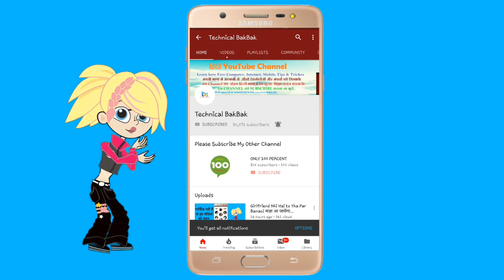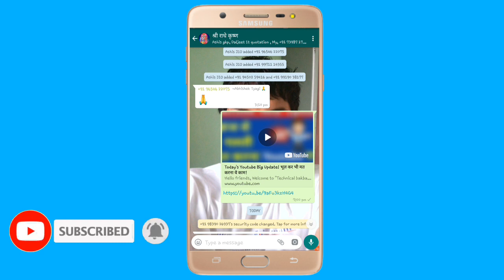Whatsapp ka Ye New Updates देखा क्या!☺️ || Amazing New feature on व्हाट्सएप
whatsapp latest update, Whatsapp ka Ye New Updates देखा क्या!☺️